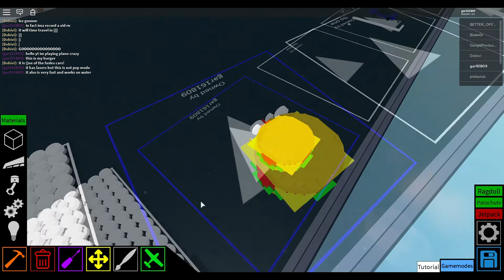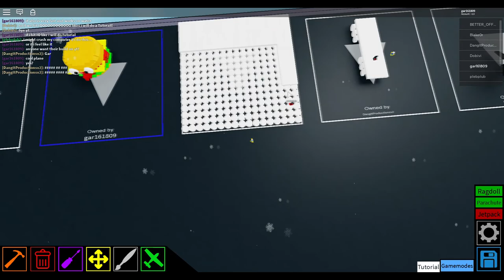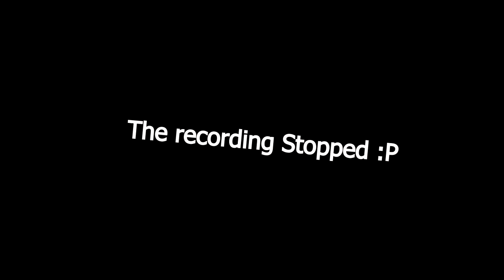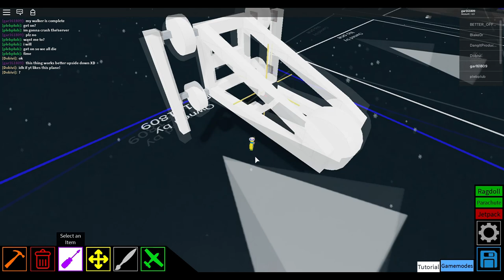Roblox Plane crazy: Hanberger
in this vid i mess around with a giant cheeseburger and build a walker (that doesent work very well :P)

Music: Board games for one by single friend